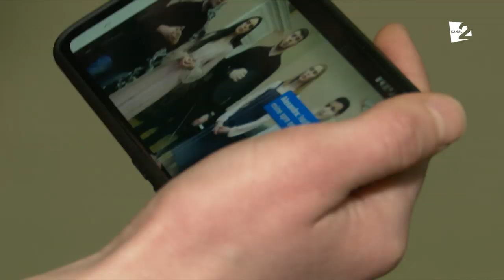PENTATONIX DE MOLDOVA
Sunt studenti ai Academiei de Teatru si Arte Plastice din Moldova, şi împart aceiași pasiune, muzica! Iar împreuna formează unul din cele mai neobișnuite cvintete de la noi!